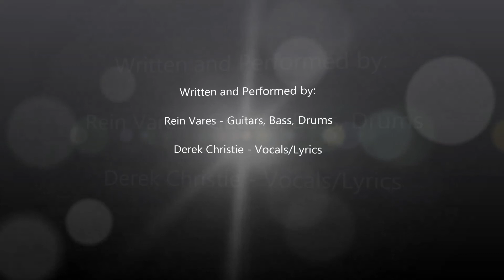DARKRIDE 4 - "Estonia" (EESTI)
Rein Vares - Guitars, Bass, Drums (tuning CGCGGC)
Derek Christie - Vocals, Lyrics
Written by Vares/Christie, Mixed/Mastered by Vares

ESTONIA

She is there in the starlight... calling
She is there when the sun goes down
You can hear her whisper in the breeze
She is everywhere
She was there when the sky was falling
She was there when they took this town
She was there when our blood filled every street

Stay with me…  Estonia
You will always be… Estonia

She stands at the mouth of the river
She stands like an angel at the door
She stares down the shadows
She is everywhere
And if you listen when the snow is falling
You'll hear her song in the Winter air
She's been keeping the flame
Keeping the flame
Keeping the flame

You can hear her whisper in the wind
She is everywhere , everywhere